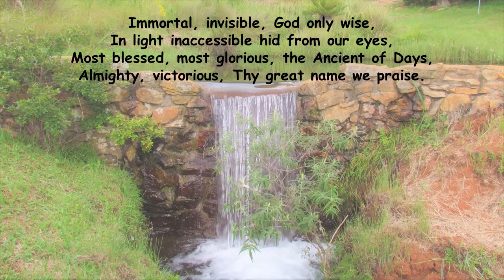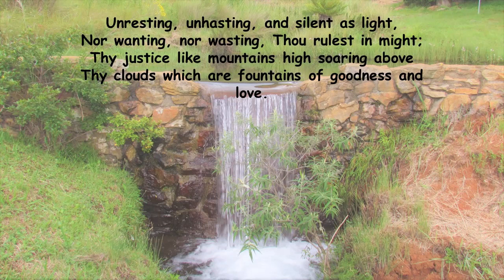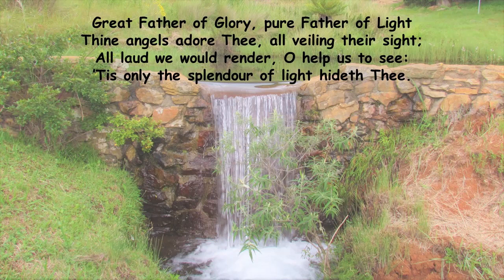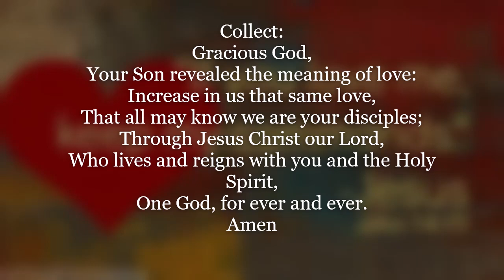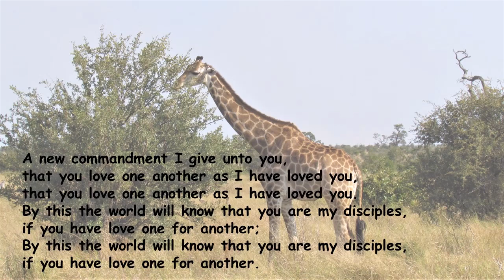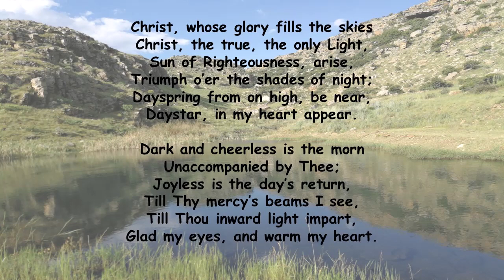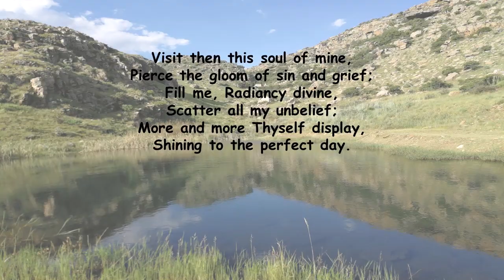Sunday 15th May 2022, St. George's Anglican Church, White River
A service of worship, word, and sacrament for the 5th Sunday of Easter.
"Immortal, Invisible", performed by various artists, off the album, "100 Favourite Hymns Disk 1"
"A New Commandment", performed by The Trinity Singers, off the album, "Switched On Gospel"
"Christ Whose Glory Fills the Skies", performed by St. Michael's Singers, off the album, "The Best Hymns Album In the World… Ever!"